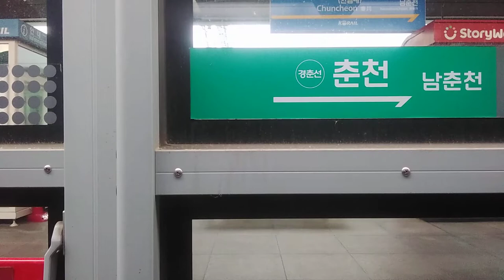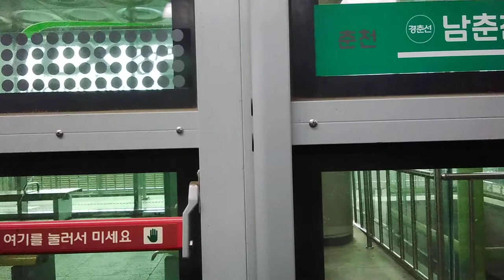[2020 05 15] 한국철도공사 경춘선 itx 청춘 춘천(한림대)~가평(자라섬 나미섬)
[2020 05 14]경춘선 춘천→가평